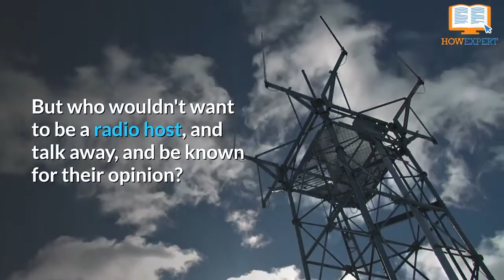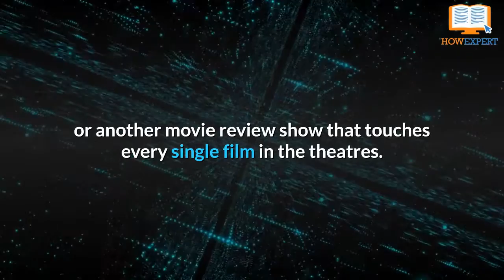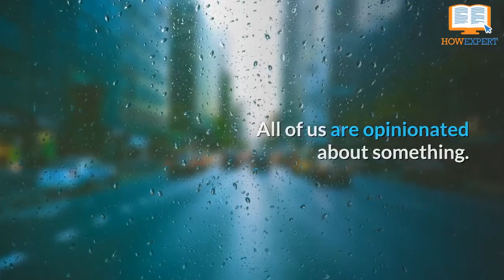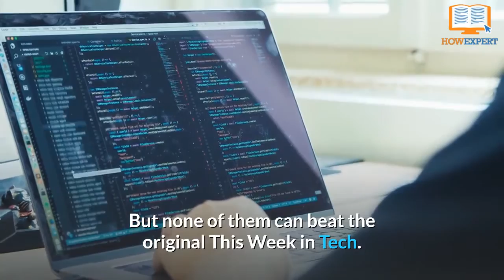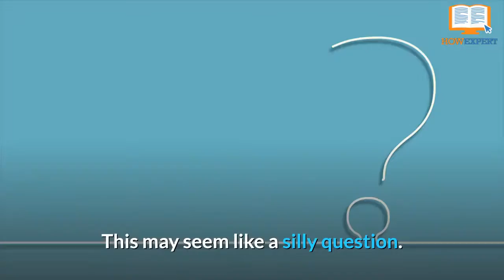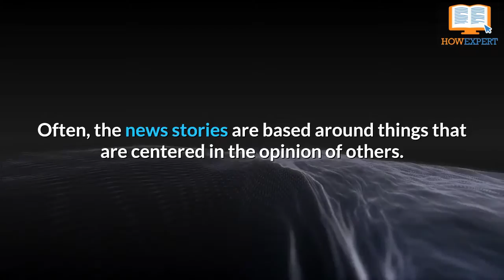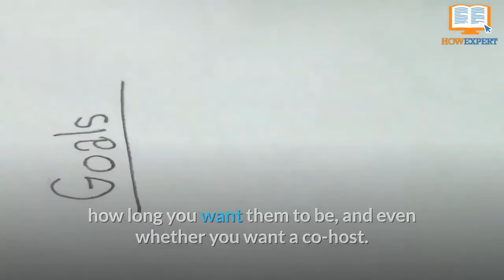How To Podcast - Chapter 1 - HowExpert